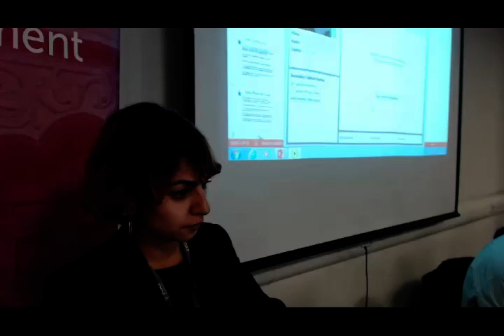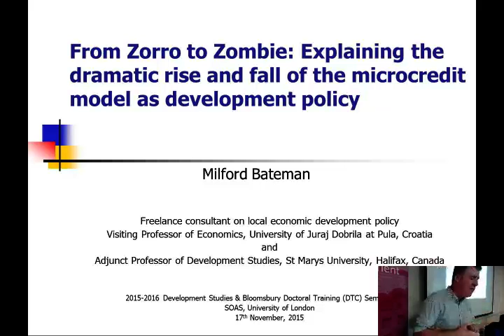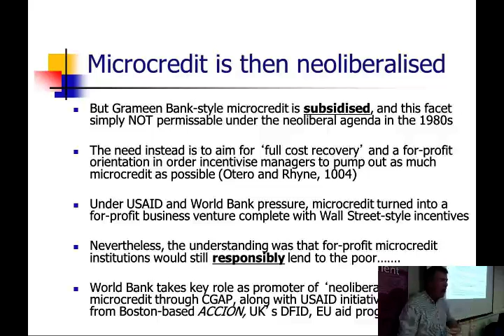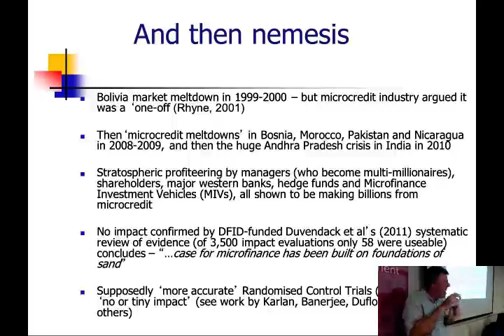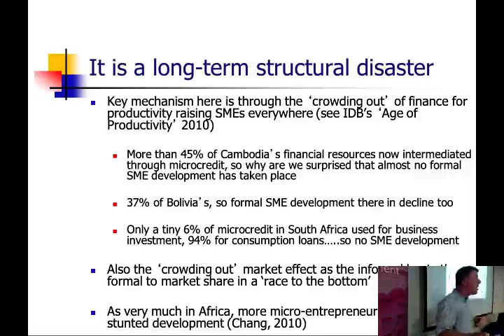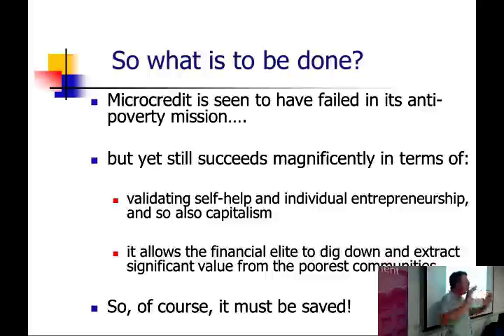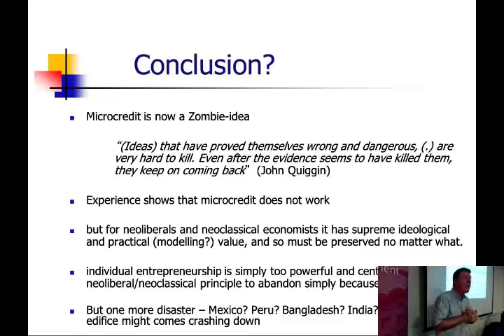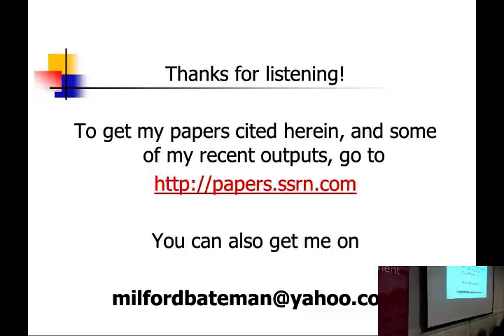From Zorro to Zombie, Milton Bateman, SOAS University of London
This Development Studies seminar titled "From Zorro to Zombie: Explaining the Dramatic Rise and Fall of the Microcredit Model as Development Policy" was given by Dr Milford Bateman (Department of Economics and Tourism, Juraj Dobrila University of Pula, Croatia, and St Mary’s University, Canada) on 17 November 2015 at SOAS University of London.

Once celebrated as a dashingly cavalier breakthrough in the international development policy field on account of its supposed power to release the global poor from their poverty, exploitation and powerlessness, even long-time advocates now accept that the microcredit model has failed. The tiny handful of success stories routinely paraded by supine media outlets to convince any unbelievers – so-called ‘donna maria stories’ – are in practice swamped by a wall of bad news: mass over-indebtedness, the de-industrialisation, primitivisation and informalisation of local economies, major opportunity costs (higher productivity projects go under-financed, the poor abandon all forms of collective mobilization), and ongoing structural distortions and repeated crises that keep rearing their ugly heads wherever microcredit has reached critical mass.

So why then is the international development community so desperate to retain the failed microcredit model, to the point of artificially reinventing it under the facile rubric of what has been called ‘financial inclusion’? In other words, why is it that, as John Quiggin (2010: 1) has caustically remarked “(Zombie ideas) that have proved themselves wrong and dangerous, (.) are very hard to kill. Even after the evidence seems to have killed them, they keep on coming back”. The answer to this vexing question is the point of my talk. Clearly something other than the (failed) economics is important here. I argue that microcredit survives because it continues to deliver up to a narrow stratum of society - the global business, political and intellectual/academic elite - real and very significant benefits, benefits that these elites will do almost anything to hold on to. This lecture will explain this argument by tracing the rise of the microcredit model from Latin America to Bangladesh to global popularity under the neoliberal project, and on to the UN Year of Microcredit and the 2006 Nobel Peace Prize. I will point out why and how microcredit has failed to achieve the goals set for it. I will discuss the role of the leading representatives of a new generation of ‘poverty faith healers’ - individuals like Muhammad Yunus, Hernando de Soto and Jeffrey Sachs - who effectively argue that a mere belief in markets and individual entrepreneurship is enough evidence in itself to confirm that microcredit must ‘work’. I conclude that the microcredit model flourished and very much remains alive today because it has been found in practice to be an innovative and supremely effective method of facilitating the extraction of the remaining wealth, assets, opportunities and solidarity possessed by those surviving at the so-called ‘bottom of the pyramid’, an elite-driven process Harvey (2006) has famously termed ‘accumulation by dispossession’.

Dr Milford Bateman is a freelance consultant on local economic development, Visiting Professor of economics at Juraj Dobrila University of Pula, Croatia, and Adjunct Professor of Development Studies at St Marys University, Halifax, Canada. His work includes edited books on entrepreneurship and SME development, peer-reviewed journal articles and book chapters. He is the author of the 2010 best-selling book Why Doesn’t Microfinance Work? The Destructive Rise of Local Neoliberalism published by Zed Books. His latest co-edited book, with Dr Kate Maclean, Seduced and Betrayed: Exposing the Contemporary Microfinance Phenomenon is due out in 2015.